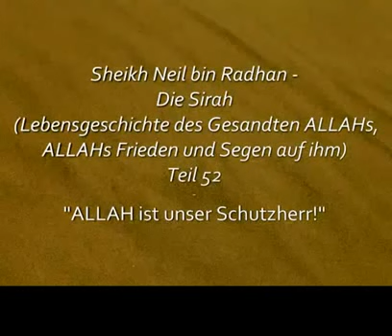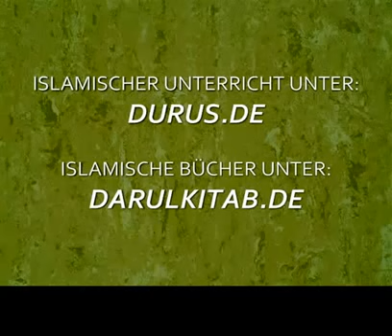Neil bin Radhan - Sirah Teil 52 - ALLAH ist unser Schutzherr!